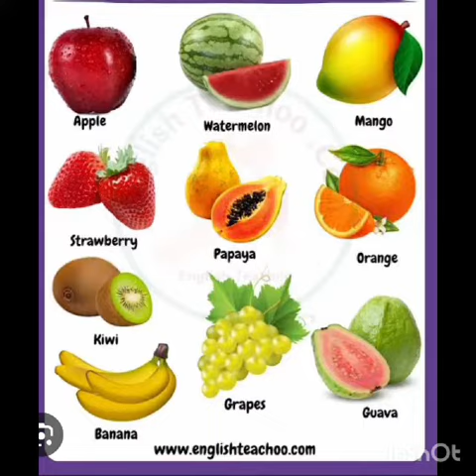10 August 2023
Video from Manoj